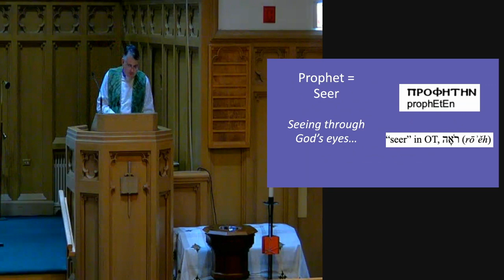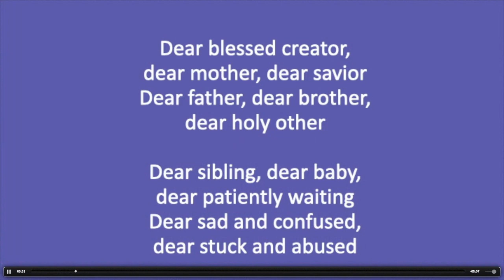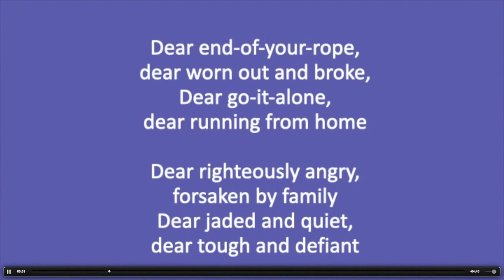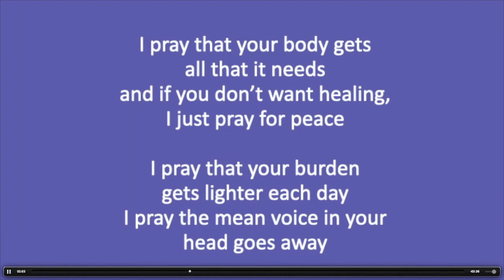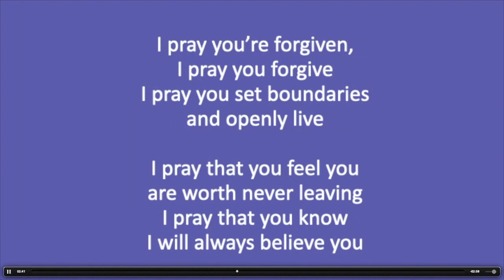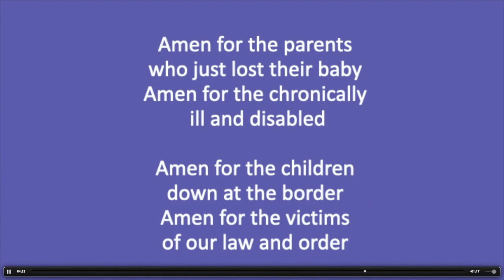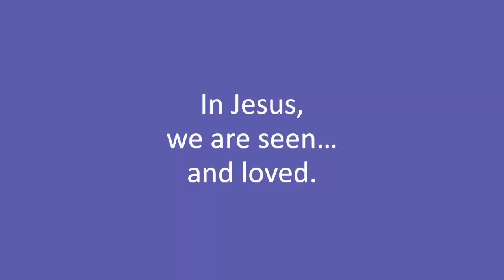"Seen... and Loved" Matthew 10:40 42 Sermon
Pastor Kristian Johnson
A prophet is someone who hears what God is saying, and proclaims it.
And a prophet is someone who sees the world through God’s eyes…
Who sees people through GOd’s eyes….
So now it makes sense, doesn’t it?
If life and this whole Christianity thing is about love…
How can you love someone if you don’t welcome them?
And how can you welcome someone, if you don’t see them?
In many ways, it begins with seeing… and being seen…
{SLIDE}
And with Jesus, we are seen… and loved…